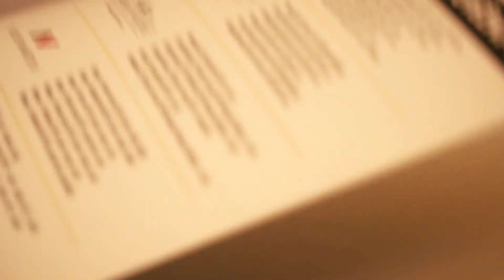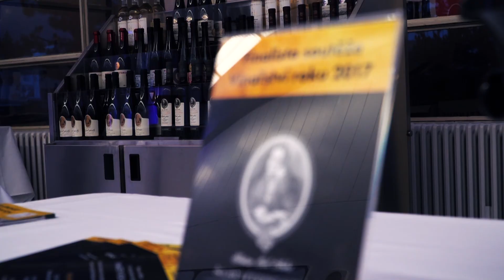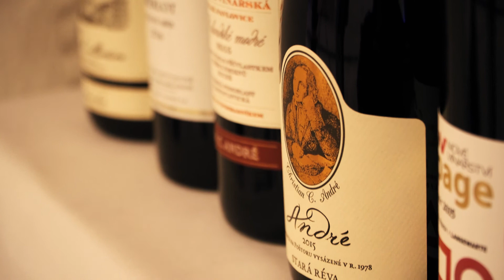Vinařství roku 2017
Vyhlášení vítězů Vinařství roku 2017 proběhlo 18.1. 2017 na výstavišti BVV v Brně. Šlechtitelská stanice vinařská byla jedním ze 3 finalistů v kategorii velké vinařství.